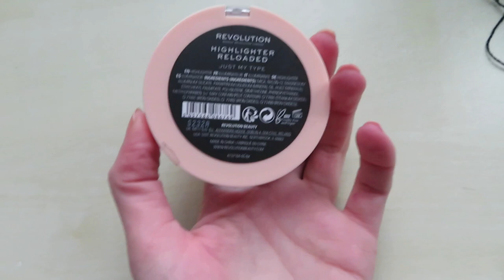Vlog 225 Balkon opruimen en dierendag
In deze vlog ruimde ik mijn balkon op en vierde ik dierendag met de katten.